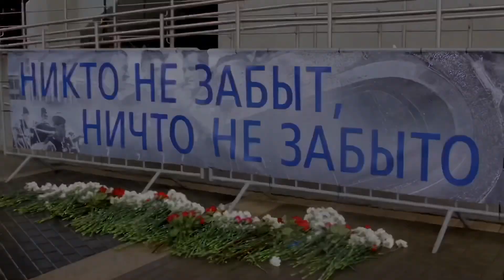Открытие мемориальной доски ОМСБОН на стадионе Динамо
78 лет назад, 1 октября 1941 года в Москве была создана ОМСБОН - первый отечественный военный спецназ. Бригада создавалась как специальное подразделение Вооруженных сил СССР, предназначенное для выполнения особых заданий на фронте и в тылу врага. Первыми добровольцами бригады стали прославленные динамовские атлеты - известные дискоболы Л.Митропольский, А.Исаев, неоднократный мировой рекордсмен и чемпион СССР по тяжелой атлетике Н.Шатов, неоднократные чемпионы страны по борьбе Л.Егоров, Г.Пыльнов, А.Катулин, Ш.Чихладзе, прыгун в воду Г.Мазуров, рекордсмен страны в десятиборье и беге на 110 м с барьерами И.Степанченок, велосипедисты Ф.Тарачков и В.Дайреджиев, конькобежец К.Кудрявцев, гребцы И.Рогачев, И.Тимошин, боксеры А.Ксенофонтов, П.Сомов, стрелки В.Гордюк, И.Черепанов, Ф.Жамков и многие другие. Вместе с динамовцами в ОМСБОН пришли известные спортсмены - представители других спортивных обществ: замечательные боксеры Е.Огуренков, Н.Королев, С.Щербаков, Г.Репнин, конькобежец А.Капчинский, легкоатлеты братья Серафим и Георгий Знаменские, Е.Иванов, Г.Ермолаев, М.Иванькович, многократный чемпион страны по гребле А.Долгушин, чемпионка по лыжным гонкам Л.Кулакова и др. Среди спортсменов-ОМСБОНОвцев – известнейшие чемпионы и рекордсмены: конькобежец Яков Мельников, футболисты Владимир Савдунин и Константин Бесков, борцы Григорий Курдов, Алексей Столяров, Андреев, Циба, мотоциклисты Бучин и Грингаут, пловец Пустяков, капитан динамовской команды регбистов Хайдин и многие другие. Всего в ОМСБОН влилось более 800 спортсменов. Первые группы начали формироваться уже с 27 июня 1941 года, но официальное название группировка получила только 1 октября. 25 воинов бригады были удостоены звания Героя Советского Союза, 5172 - награждены орденами и медалями, многие – наградами Восточной Европы. Долгое время из-за реконструкции ветераны и их потомки не имеют возможности собираться в родных местах у стадиона "Динамо", где начало своё формирование славное подразделение. И вот 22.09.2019 на историческую часть фасада нового стадиона Динамо вернулась памятная табличка. Вечная Память и Вечная Слава защитникам Родины!

Подписать обращение к Правительству Москвы с просьбой установить памятник бойцам ОМСБОН в Петровском парке у стадиона Динамо